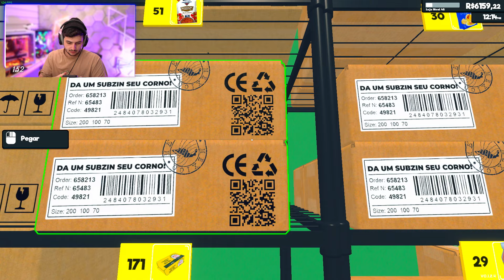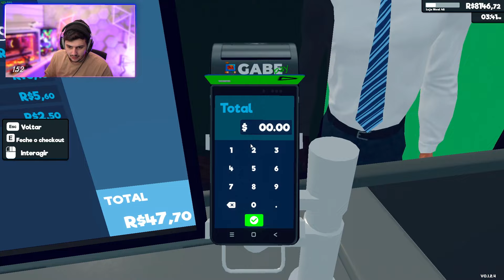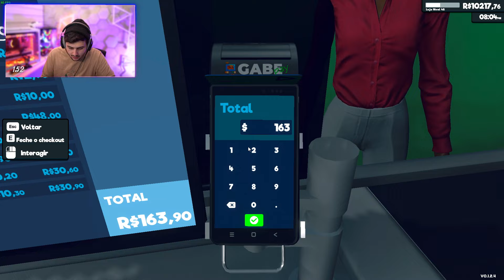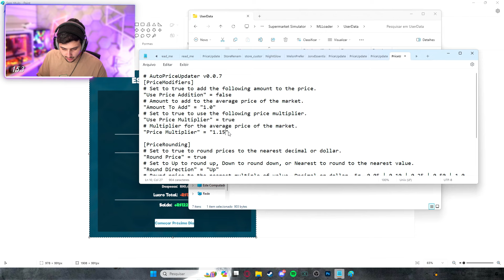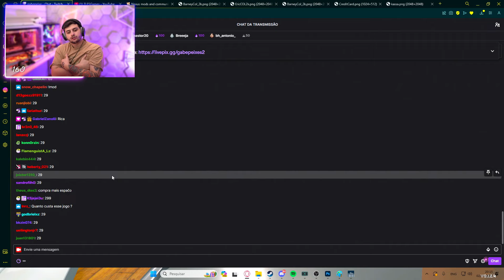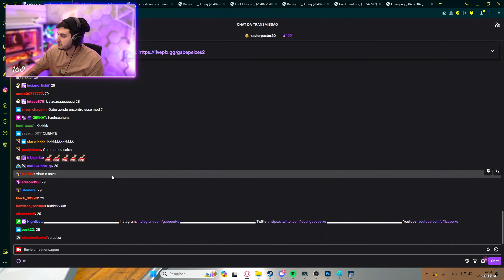GABE VIROU DONO DE SUPERMERCADO "Supermarket Simulator" | EP 41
GABE VIROU DONO DE SUPERMERCADO "Supermarket Simulator"